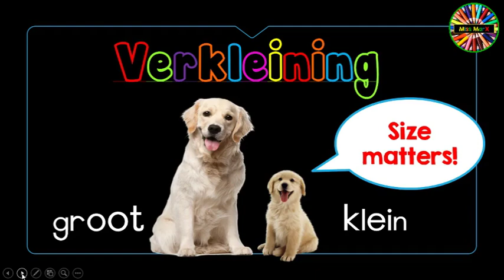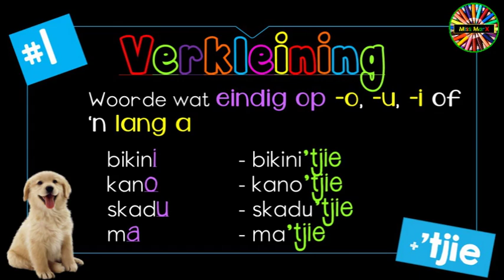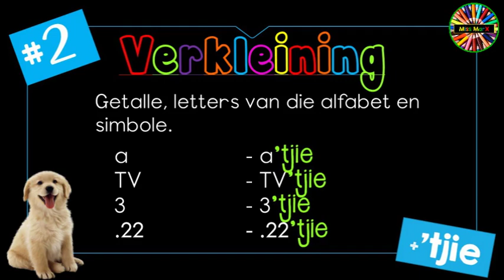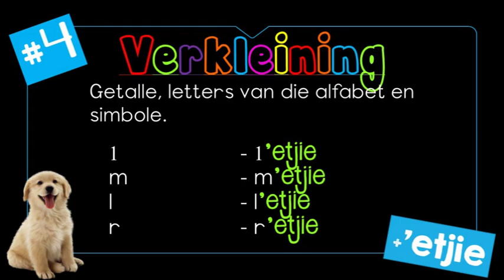Verkleining - Reël 2 (Gebruik van 'n afkappingsteken)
Welcome in Miss MarX's vitual Afrikaans class.

Diminutives are made simple in this video that explains the second rule for making diminutives. This video will help you to recognize the instances in which you make use of an apostrophe to add a -'etjie, -'tjie and -'ie at the end of a word to make it a diminutive! As easy as...well, Afrikaans diminutives!

Verkleining is pure pret mits jy die reëls verstaan. Hierdie video handel oor die reël waar jy gebruik maak van 'n afkappingsteken en doodeenvoudig 'n -'etjie, -'ie en -'tjie aan die einde van 'n woord byvoeg.